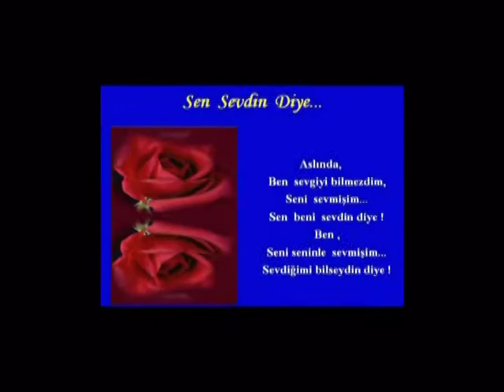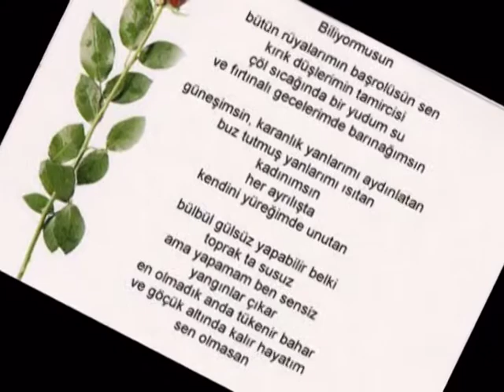2014 YK58 yüregin yansın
2014 YK58 yüregin yansın SİVAS DOĞANŞAR